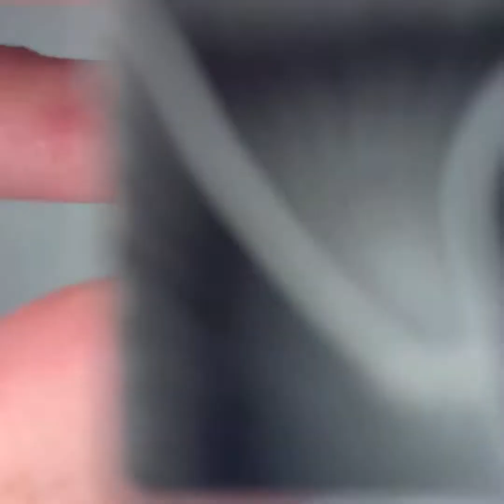One Blend, Three Piece Curve Cane, Polymer Clay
Follow along as I make a One blend, Three Piece Curve Cane